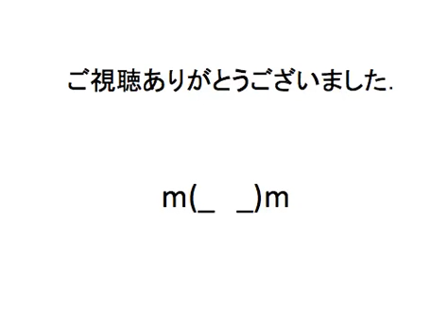【てーてむ杯】ミラニスタの俺がマリオカートWiiプレイ第3節～後半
ミラニスタです．
4月24日に行われた
てーてむさん主催のてーてむ杯の様子です．
第２レース後半です．
フレンドさんもだんだん増えてきました♪
まだまだフレンドさんは募集中です．→
自分自身がどんな走りをしているのかを
知り，改善するところは改善するといった
記録動画です．グダグダになっていますが，